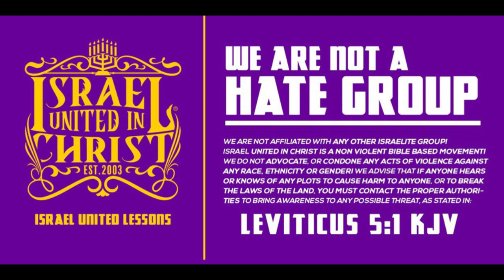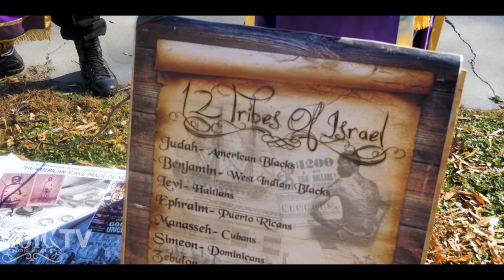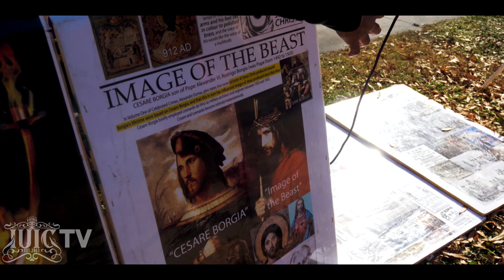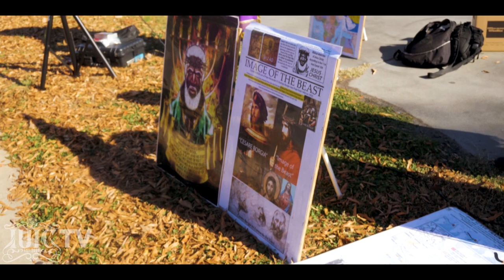IUIC | Grandma Gets Reformed